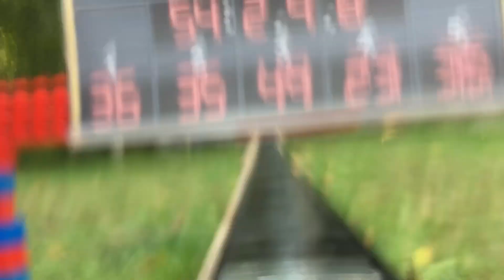cadillac cts-v destroys lamborghini countach !! almost !!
homemade hotwheels track wellington new zealand
i new my car collection would come in handy under lockdown!
we will destroy covid 19 too- fingers crossed!